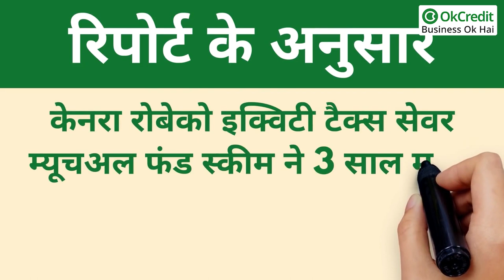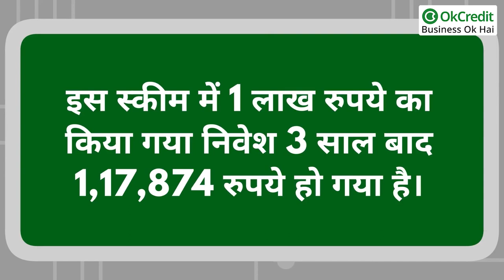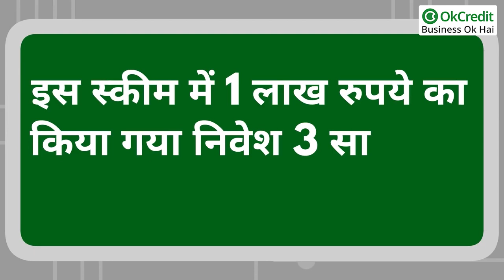How to Save Income Tax | Tax Saving Tips and Tricks in 2022 | इनकम टैक्स कैसे बचाएँ टिप्स | OkCredit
OkCredit,
udhaar,
vasooli,